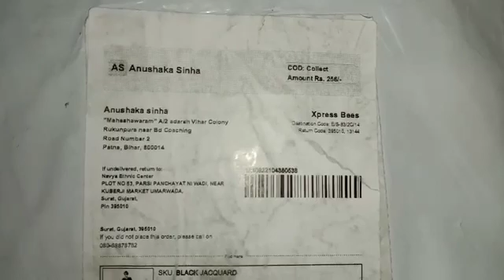25 May 2022